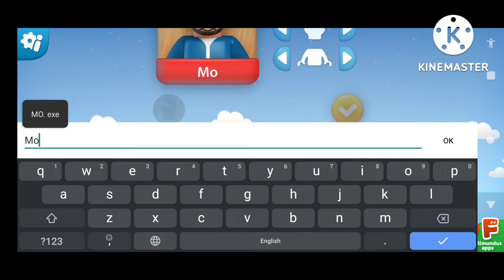Brio World Railway ep:1